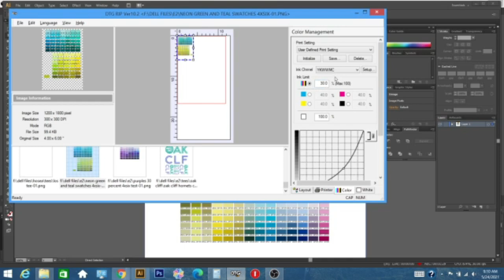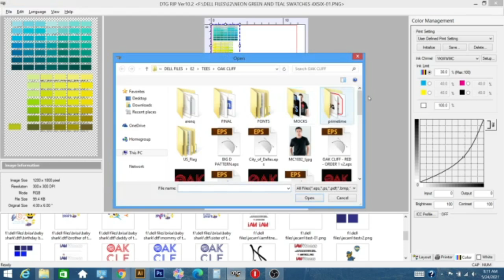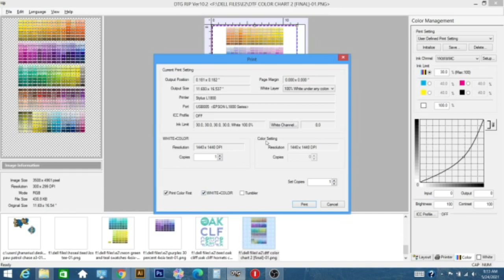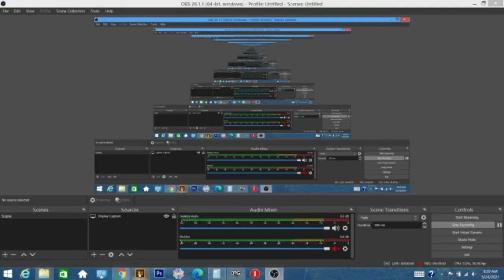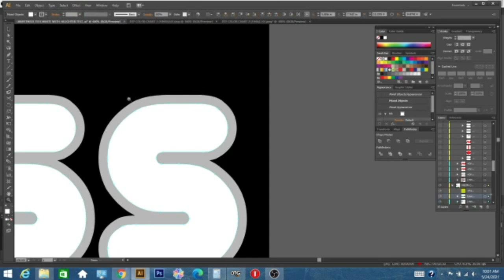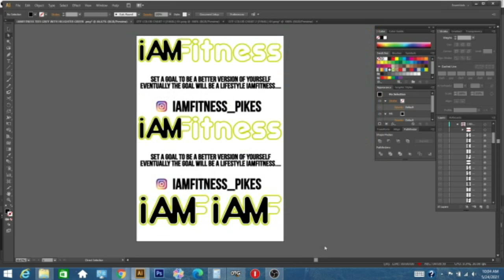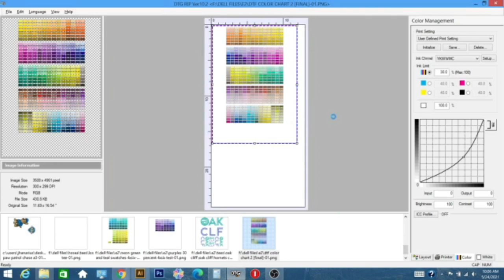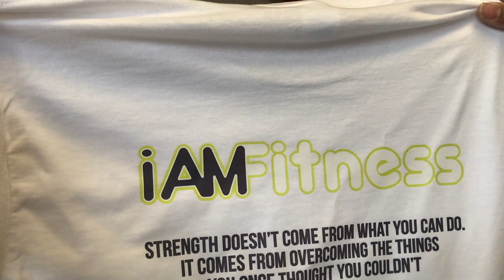CREATING NEON & HIGHLIGHTER COLORS FOR DTF PRINTING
In this video, I use Illustrator to borrow color swatches from our printed color charts, so we can match neon colors. If you missed our video on how to print these color charts in detail, watch this video, first:

Rotary Paper Trimmer

Garment Lint Shaver

10ml syringes for priming cartridges:

Blunt tip needle dispensers for syringes:

Storage containers and lids for DTF powder:

Silica packs to prevent moisture in DTF curing powder:

Sublimation paper (13x19 sheets)

T-Shirt alignment rulers: